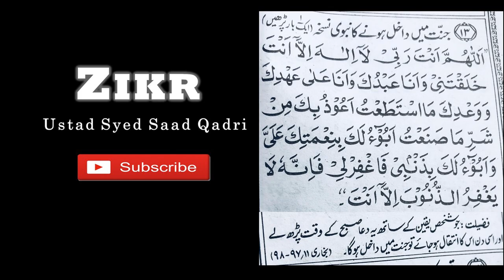Zikr aur Fazail e Zikr - Part 13 || Jannat mein Daikhil honay ka Zikr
This lecture is about Jannat mein Daikhil honay ka Zikr